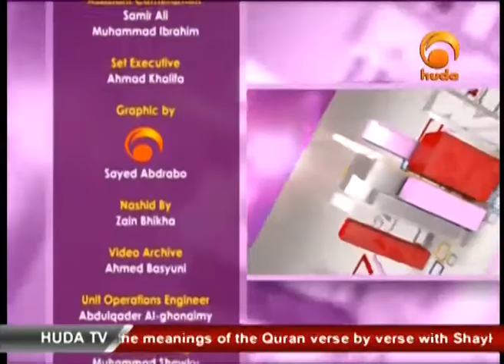Way To Bliss 1 8 2013